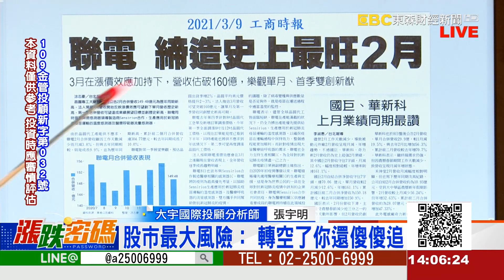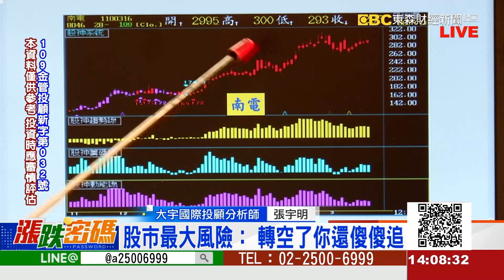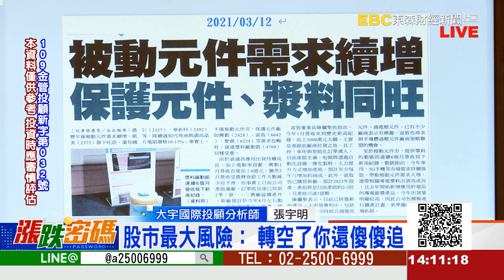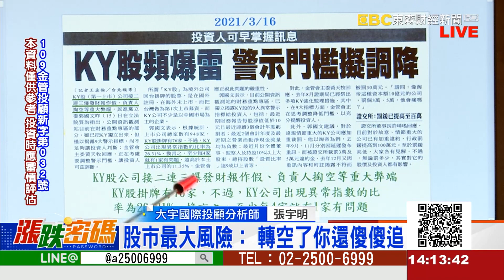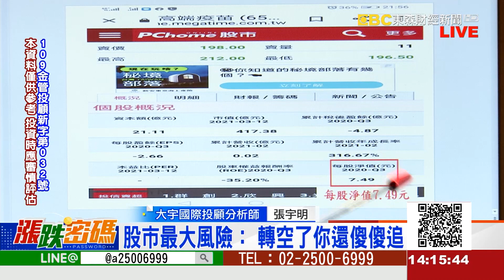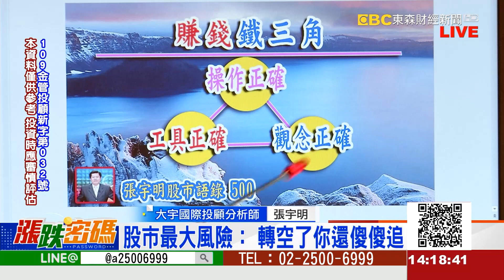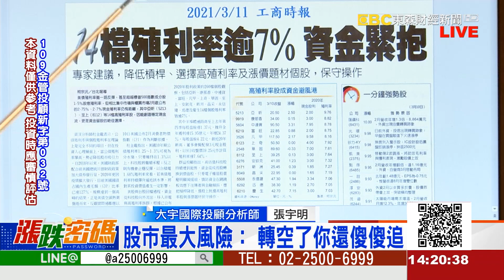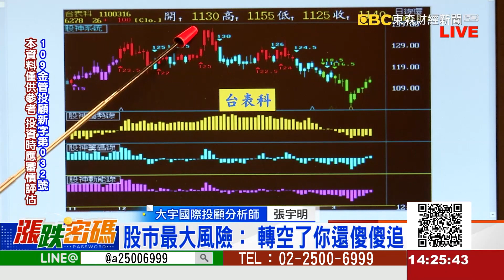股市最大風險：轉空了你還傻傻追《漲跌密碼》張宇明老師 20210316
LINE：@a25006999